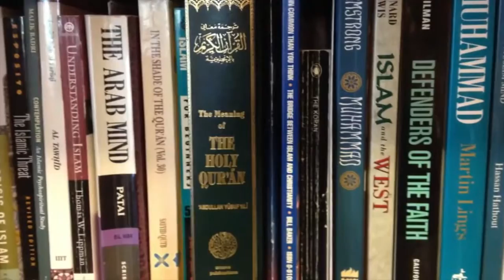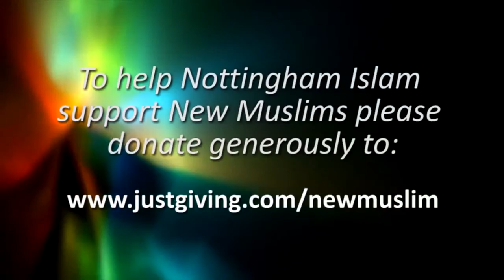How I found Islam at the Hospital